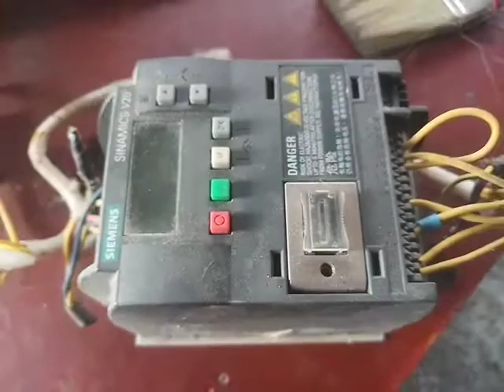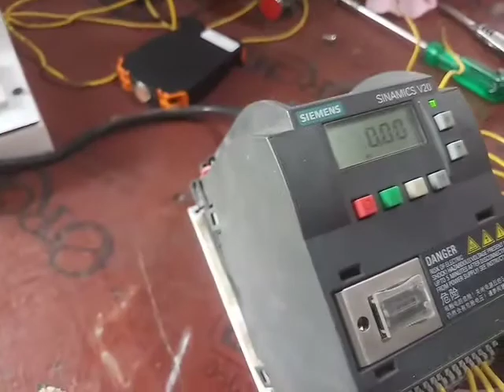Siemens v20 vfd,drive reapare kaise kare || part-1